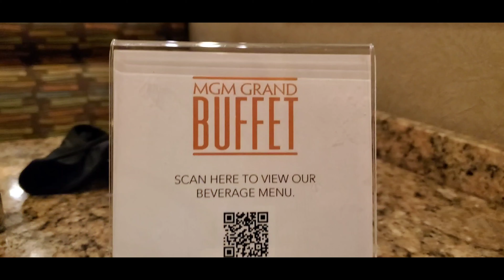MGM Grand Buffet Review Is it Any Good?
MGM Grand Buffet Review Is it Any Good? Las Vegas Strip vacation.